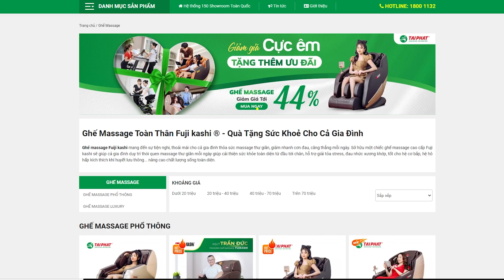Tài Phát Sport Vững Bước Với Sứ Mệnh "Mang Sức Khỏe - Trao Thành Công"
Hơn một thập kỷ hình thành và phát triển, Tài Phát Sport - luôn là thương hiệu uy tín đồng hành cùng sức khỏe hàng triệu người Việt.
Mỗi sản phẩm trao đi là niềm vui nhận lại. Tài Phát Sport luôn nỗ lực mang tới sản phẩm chất lượng, tiện nghi, hiệu quả tốt nhất cho sức khỏe người mọi người dân.
Đến với Tài Phát Sport, bạn luôn an tâm về chất lượng, cùng giá thành sản phẩm, thoải mái tận hưởng giây phút thư giãn bên gia đình và người thân.
Tài Phát Sport hiện có chương trình ưu đãi hấp dẫn giảm giá tới 40%, giúp bạn tiết kiệm mua sắm tối ưu để rinh về cho gia đình sản phẩm ghế massage, máy chạy bộ cao cấp cho bản thân và gia đình.
Tài Phát Sport - Mang Sức Khỏe Trao Thành Công